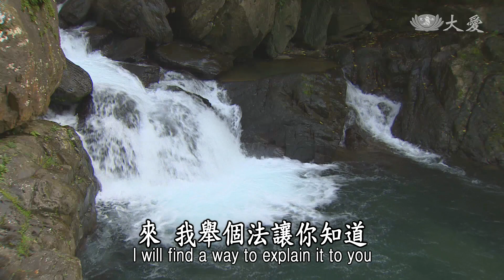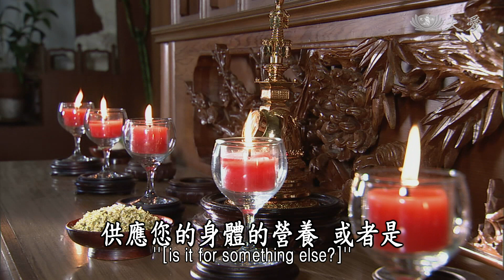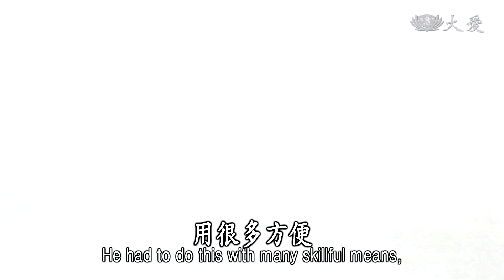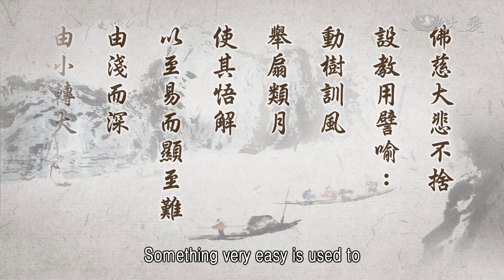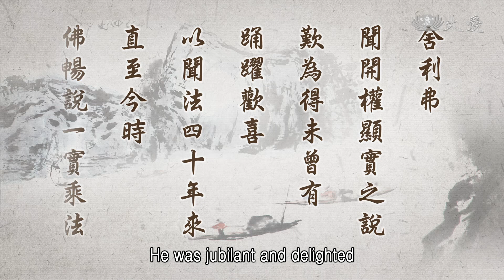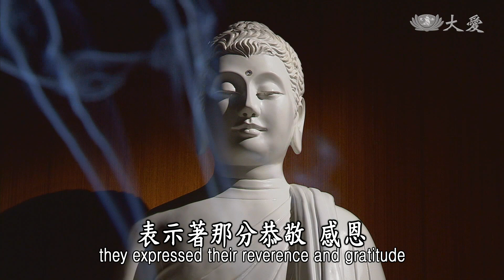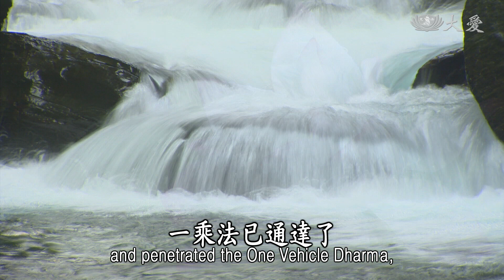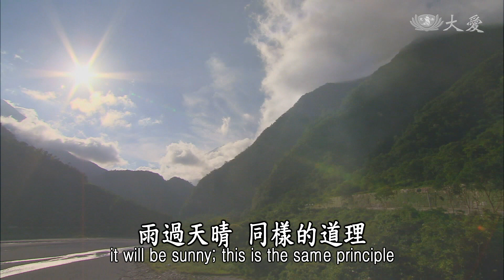【靜思妙蓮華】法華經譬喻品 - 寄淺而訓深 - 20200909 第458集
《譬喻品第三》
「譬者比況也，喻者曉訓也，託此而比彼，寄淺而訓深。」

《法華經》《序品》、《方便品》已經告一段落，現在開始就是《譬喻品》。「譬喻」這二個字，「譬」是比況，也就是這件事情你不明白，我舉個法讓你知道。比如說快要下雨了，你怎麼知道快要下雨了？看，天上烏雲那麼多，就表示天要下雨了。烏雲多，為什麼會變成雨？就如大地有溼氣、水分等等，太陽曬了，這個熱氣變成水氣，水氣上升凝聚成雲就會下雨。

「託此而比彼」，託這個東西來譬喻。很多的東西的道理結合起來，才有這個形象，所以「託此而比彼」。

「寄淺而訓深」，用很淺的事情讓你們明白，其實淺淺的道理是深深的真理。這就是佛陀四十多年來，對著眾生用盡了心思，如何來分析天地萬物的真理，三理四相如何讓大家能夠通達瞭解。

有一次，舍利弗跟隨佛在行腳時，舍利弗就問佛說：「佛陀啊，您時時都說化緣、托缽，也是為了利益眾生，這其中含藏什麼道理嗎？我所知道的，托缽就是為了滋養我們的身，供給營養好修行，但是這樣可有化度眾生？」

佛陀就舉一個故事，在很遙遠的無央數劫以前，有一位老婆婆，專門去採芝麻來榨成油，以此賣錢為生。有一位修行者，他知道阿婆在做麻油，他就去向阿婆乞討油。阿婆就問他說：「您每天來我這裡拿油，那是供應您的身體營養，或是還有其它用途？」這位修行者他說：「我是向您乞油去供佛。」阿婆歡喜，每天都給這位比丘一小杯的油。

晚上，佛要為大眾講話時，就有一盞燈在那裡。就這樣年久月深，不知經過了幾年，很久的時間，那尊佛就為這位比丘授記：「將來你能夠成佛。」那位老婆婆聽到了，這比丘得到佛為他授記，是什麼樣的因緣，佛會為他授記呢？就有人傳話給老婆婆，就說，這位比丘是因為年久月深，日日以油燈供佛，與大家結了很多的好緣，所以佛陀稱讚他，為他授記。

老婆婆聽了也是很歡喜，趕緊到佛前，向佛陀說：「佛啊！修行者比丘的油是我供養給他的，佛陀是不是也能為我授記呢？」那尊佛就告訴她：「我為比丘授記，將來比丘成佛，他會為妳授記。」婆婆也很歡喜。

佛陀說到這裡，就向舍利弗說：「舍利弗，你知道嗎？那位比丘後來成佛了，名叫做提和竭佛。而那位老婆婆現在也已經成佛了，那就是我，釋迦牟尼佛。」這個因緣是多麼長久，無央數劫以前的事情，這道理說來淺淺的，其實含藏著天長地久的深義。如是因、如是緣、如是果、如是報，過去你怎麼做，所做的功德點滴累積，不論經過多久，這因緣果報的累積不會失壞。

看，這不就是「寄淺而訓深」嗎？佛陀出現人間，他會應時應機而逗教，用很多方便、譬喻、權巧，讓人人能夠接受、人人能夠身體力行。

過去佛陀施權說三乘，因為根機有上、中、下，所以佛陀必定要用三乘法，而其實是為了一乘之談。說很多法，目的就是要顯示真實的一乘之理。

⊙前方便品法說過去施權說三乘，實為一乘之談，上根利智，於佛開權顯實，聞即獲悟。中下人抱迷未悟。

「上根利智，於佛開權顯實，聞即獲悟」。上根利智的人，在《方便品》聽了，瞭解佛陀過去是用三乘法、方便法，原來現在佛陀已經將方便法撥開，向大家開懷暢談真實法。這叫做開權顯實，所以「聞即獲悟」，這是上根智的人，就像舍利弗這類人。

但是，中下根機的人還是「抱迷未悟」。就像佛陀開始要說真實法的時候，「五千人退席」。不過，佛陀並沒有捨棄中下根機的人，還是用種種的譬喻，《法華經》中有多少段譬喻，那就是要適應這些中下根機。這是佛慈大悲，不肯捨離任何一個眾生，所以設教用譬喻。

⊙佛慈大悲不捨，設教用譬喻：動樹訓風、舉扇類月，使其解悟。以至易而顯至難，由淺而深、由小轉大。

「動樹訓風，舉扇類月」。「有風哦！』「風，看不到啊！」「有啊！你看，樹在搖，就是有風。」原來風會動樹。「舉扇類月」，半月像一支扇子打開；圓月就像二支扇子合併，半月、半月合起來就是圓月。

這就是道理，將艱深的道理化成了淺顯，從淺顯的道理深入去體會，深入體會之後，自然就由小轉大了。這就是譬喻。《譬喻品》就是這樣開始，接在《方便品》，方便權巧顯實相之後。

現在《譬喻品》的開頭，經文說：「爾時，舍利弗踊躍歡喜，即起合掌，瞻仰尊顏，而白佛言：今從世尊聞此法音。心懷踴躍，得未曾有。」

今天從佛這裡聽到這個微妙的法音，「心懷踴躍，得未曾有」，那種歡喜不是言詞能夠表達。所以「舍利弗聞開權顯實之說，歎為得未曾有」，因為他聽法已經四十年了，直到現在，佛才開始暢說一乘法。

⊙舍利弗聞開權顯實之說，歎為得未曾有，踊躍歡喜。以聞法四十年來，直至今時，佛暢說一實乘法。初不知所修之二乘法，即是一乘法，正為大乘法之方便。上根舍利弗等踊躍歡喜之，表示通達一乘法歡喜之由。

「初聞不知所修二乘法，即是一乘法」。這樣聽經四十多年了，開始聽、開始接受佛的教法時，佛陀就是以適應中下乘根機的人來說法，所以他們接受到這樣的法，以為聲聞、緣覺這種修行的方法，就已經是得果了，以為是這樣而已，不知道聲聞、緣覺也有成佛的希望，所學的還是真實法。所以很歡喜，起初不知道二乘法原來就是為了一乘。佛陀為一乘法來鋪路，開權顯實。現在知道了，佛陀就是為大乘法來開方便門，現在才瞭解佛陀的本懷。

因此，上根的舍利弗，以及同樣根機的人，大家聽得懂這個法的道理的人，都很歡喜，就是「踊躍歡喜」；表達他們已經心開意解，通達一乘法了，所以「踊躍歡喜」。

所以大家很歡喜，就「即起合掌，瞻仰尊顏」。本來是坐著，現在因為很恭敬、很歡喜，趕快起而跪著，雙手合掌，瞻仰尊顏。目光注視著佛，用很恭敬的心，很感恩佛，雙手合掌，抬頭向佛陀表示著那分恭敬、感恩，很集中精神來瞻仰著佛。這是表達那個形態。

⊙即起合掌，瞻仰尊顏，而白佛言：雙掌及十指併攏，以表示自心專一不敢散亂，合掌為敬，以恭敬心而仰觀尊顏。

舍利弗從內心歡喜，表達對佛的感恩。雙掌合十，是十根手指頭合攏，表示「自心專一，不敢散亂」。「合掌為敬」，印度禮以合掌為敬。用恭敬心來「瞻仰尊顏」，瞻仰佛陀的容貌。

「今從世尊聞此法音，心懷踊躍，得未曾有」。就開始向佛陀說：「現在從佛陀您所說的法，這個法入我的心來，我非常歡喜！過去不曾像現在聽到這樣的法，這麼通達，讓我整個心輕安，通達自在。」這就是歡喜的心，那種的法音入心來，能夠降伏魔怨。

⊙今從世尊聞此法音，心懷踊躍，得未曾有：法音降伏魔怨，消滅諸漏，斯為第一，心懷踴躍得未曾有。

因為我們的心會起貪、瞋、癡、慢、疑這五毒。如今因為聽了這個法，完全通達了，自然內心若浮現這貪、瞋、癡等種種無明時，立刻就能將它降伏，內心魔怨完全消滅，這些煩惱諸漏全都掃除。內心若有這些煩惱，法入心來，都會被我們漏掉。所以佛陀一直警惕大家要修戒、定、慧，「三無漏學」，意思就是說，法入心，不要漏掉。

現在已經瞭解、通達了一乘法，所以降伏了內心無明等等的魔怨，一切的煩惱全都掃除，完全將它消滅掉。「斯為第一」，這是第一的法。那就是已經通達一乘法，能夠降伏種種無明煩惱，所以我心歡喜踊躍，得未曾有。

各位菩薩，學佛就是要這樣用心，由淺至深、由小轉大，這是佛陀的用心。因為我們眾生小根小智，對於佛陀成佛之後的心境，我們也無法完全接受。必定要經過一段掃除無明煩惱，才能夠現出人人本具的真如，清淨無染，如琉璃的光、那種清澈的心境。

法，不論是多少種的法，無非是對治眾生的心病。我們要如何掃除魔怨？種種的法，雖然千差萬別，其實一乘的道理是自古至今一脈相同。所以我們人人要相信，佛陀為眾生用心良苦，我們要鍥而不捨，守住這念心。

過去的煩惱，現在要趕緊不斷去除。降伏那些煩惱，一層一層的煩惱除了，我們這個清淨真如本性才能夠慢慢浮現出來。就像天上的烏雲，水氣若全部下過之後，就雨過天晴，同樣的道理。所以我們要時時多用心。

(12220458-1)